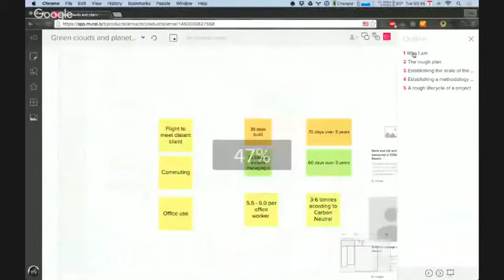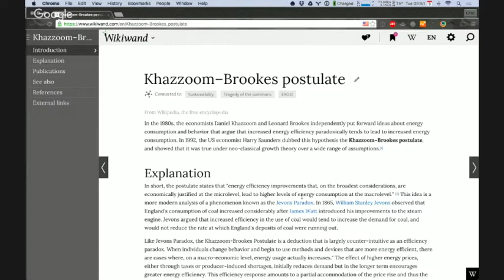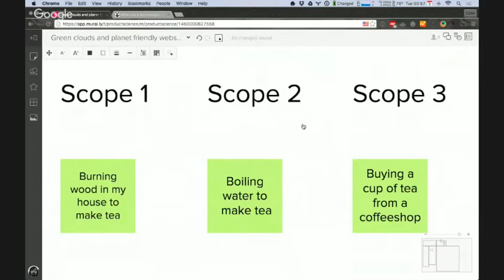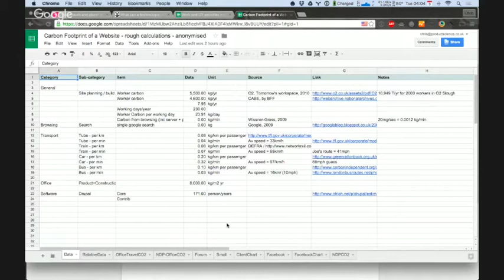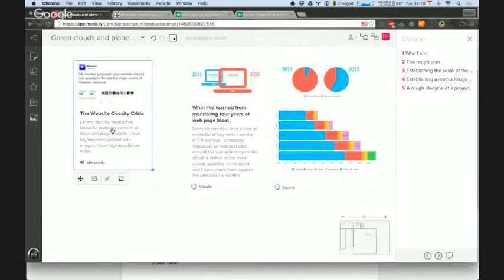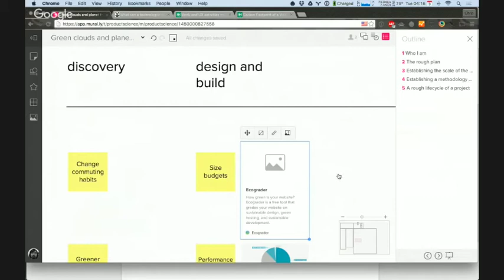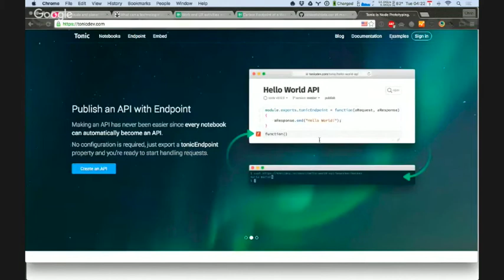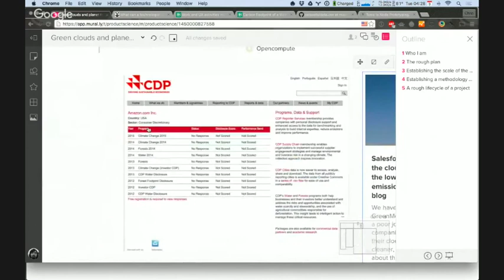Working Out the Footprint of the Internet, and Moving to Greener Clouds, with Chris Adams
After providing a brief background on the subject, we'll map out the supply chain involved in delivering the world wide web to a user's browser, from devices, to data centres, to the infrastructure that provides them.

For each step of the supply chain, we'll run through the most effective steps you can take as a site owner, or agency building sites for clients.

For example, at web design part of the supply chain, this might include designing your pages to stay inside a performance budget, with well optimised images, and so on.

At the networking phase, we'll explain the part content delivery networks might play to reduce the amount of bits shunted around the website, and what your options are now for this, from using a free service like cloudflare to paid CDNs from Google and Amazon running on renewables.

On the infrastructure level, we'll cover the main front runners in this field, who they are, and what is typically involved in using them over your current ones. If you can't switch, we'll cover the options available to you, and look at the steps other organisations have took with similar goals, like Netflix and Mapbox, so on.

At the level above infrastructure, when running applications on servers, we'll also briefly touch on what's happening in that area - how new technologies make applications like Wordpress and Django make more efficient use of the infrastructure they run on, and what your options are for using this yourself in your workflow.